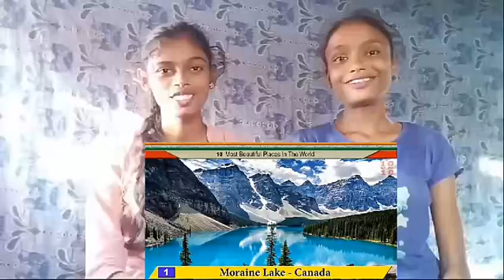10 MOST BEAUTIFUL PLACES In The WORLD | दुनिया की 10 सबसे खूबसूरत जगह | Hindi Video | 10 ON 10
10 MOST BEAUTIFUL PLACES In The WORLD | दुनिया की 10 सबसे खूबसूरत जगह | Hindi Video | 10 ON 10#khushijaunpuriyaboby